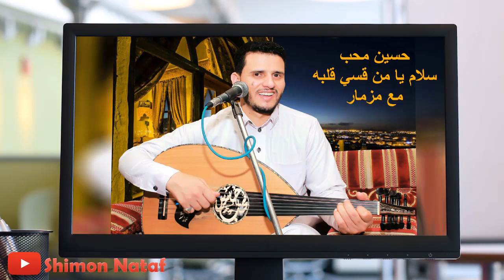حسين محب سلام يا من قسي قلبه مع مزمار